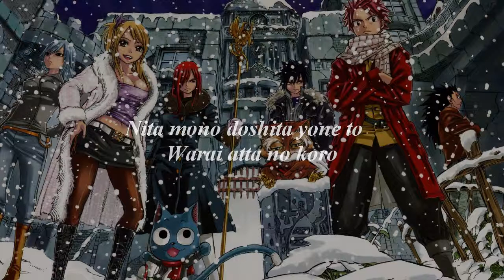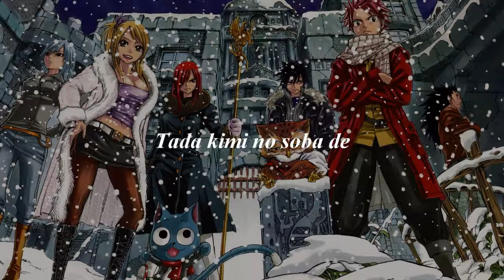Fairy Tail Ending 4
Here are the lyrics of the of Fairy Tail Ending 4

Voici le lyrics de l'ending 4 de Fairy Tail

Bonne video !!